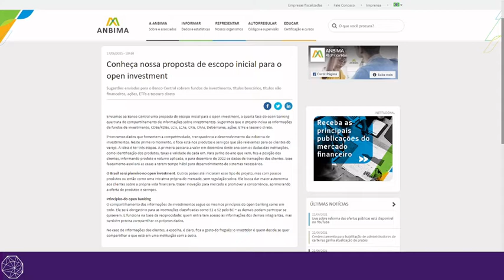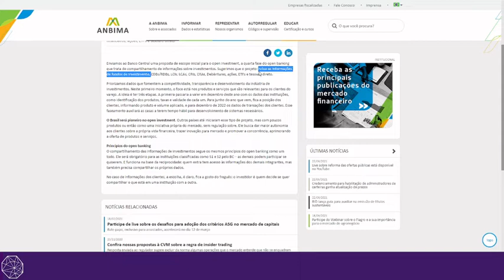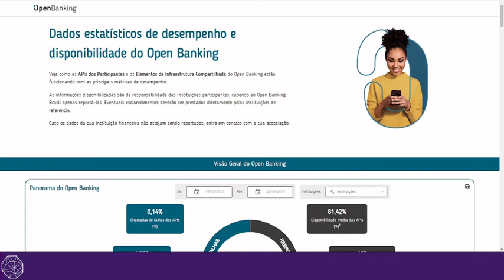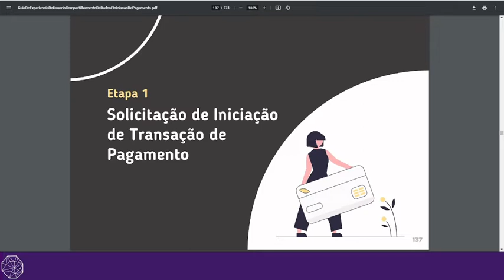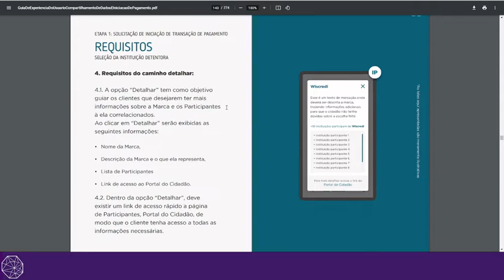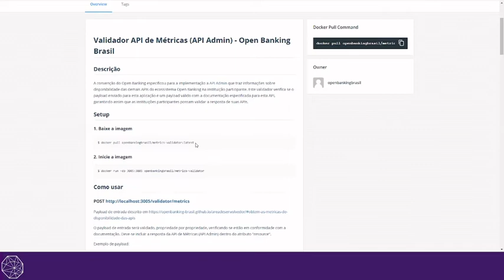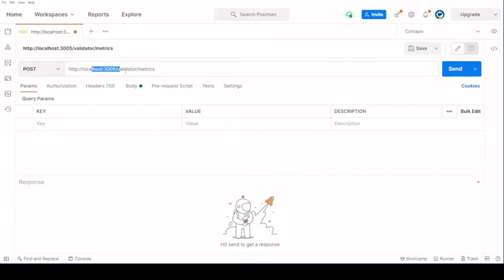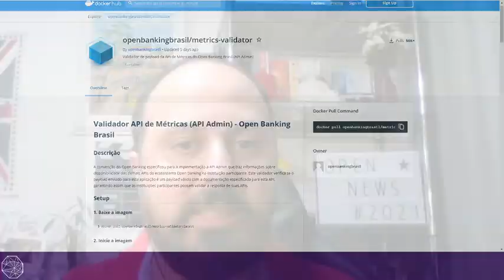Open News #15 - Boletim de Notícias de Open Banking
Links